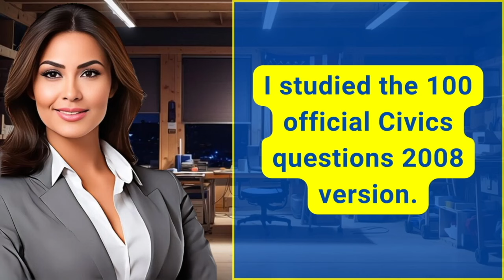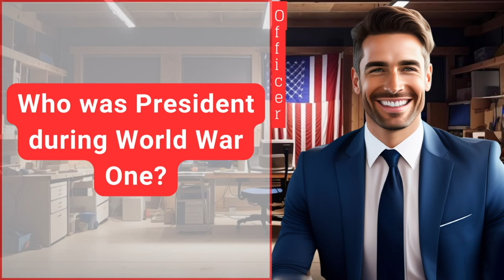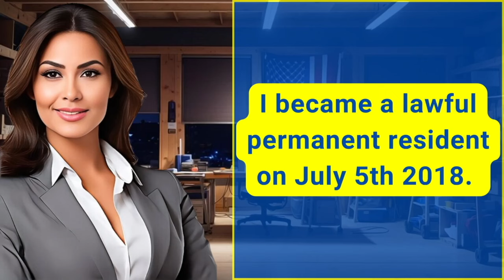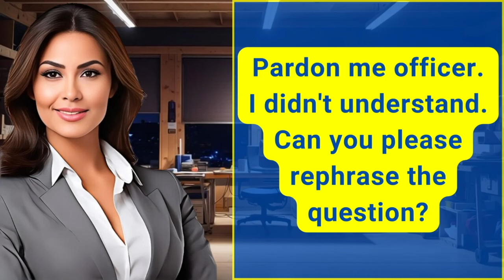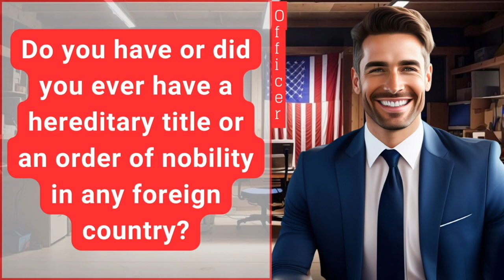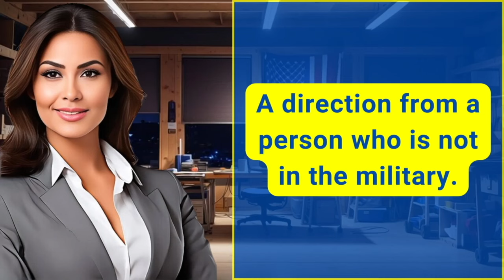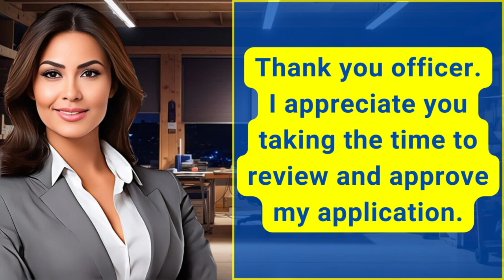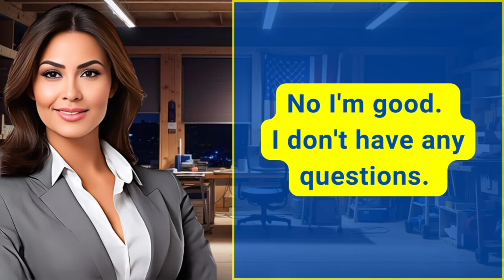NEW! US Citizenship Interview (Actual Case) 2024 Questions & Answers Practice | N-400 Naturalization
2023 US Citizenship Interview & Test | N-400 Naturalization Interview (Actual Case Study) | Have you ever

2023 US Citizenship Interview (Mock Interview & Test) N-400 Citizenship Questions